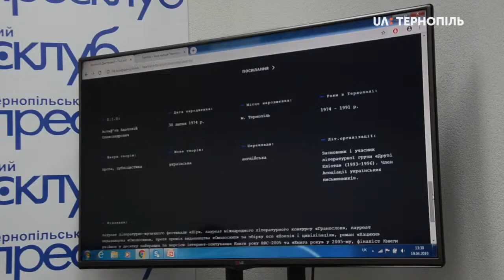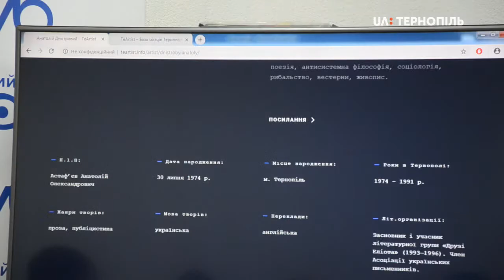Проект "te.artist" реалізують у Тернополі